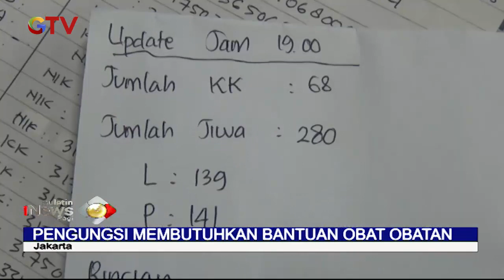Banjir Kebon Pala Capai Ketinggian 100 Cm, Warga Masih Bertahan di Rumah - BIP 21/02